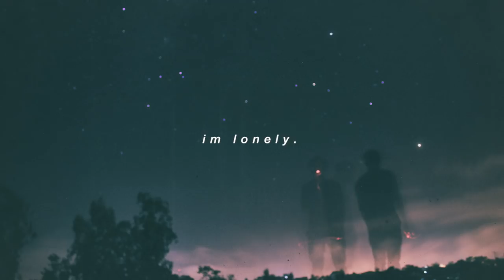eden - crash (slowed down)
comment any music requests ♡